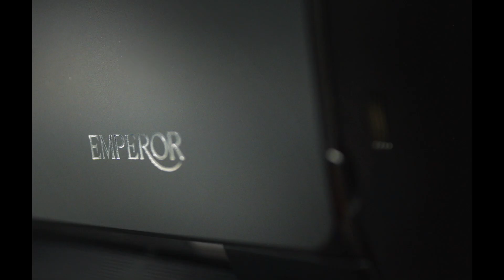Κλιματιστικά Inventor Emperor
Σειρά κλιματιστικών Inventor Emperor.
Υψηλή ενεργειακή απόδοση, έξυπνες λειτουργίες, απίστευτη άνεση και σχεδιασμός που αναβαθμίζει την αισθητική του χώρου σας.